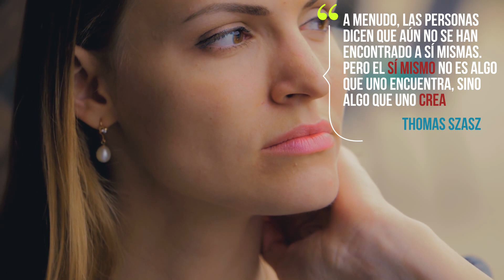Las 4 leyes de la Teoría del Espejo Social, lo que tus juicios dicen de ti 🕵️‍♂️🧠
La teoría del espejo social nos habla de cómo las críticas que recibimos de los demás, o los juicios que hacemos sobre otras personas, revelan, sin querer, características importantes de nuestra propia personalidad.

Las 4 leyes de la teoría del espejo social resumen a la perfección la esencia de esta teoría psicológica, y conocerlas te ayudará a conocer mejor a los demás y a ti mismo.